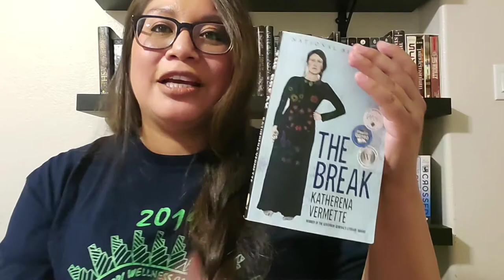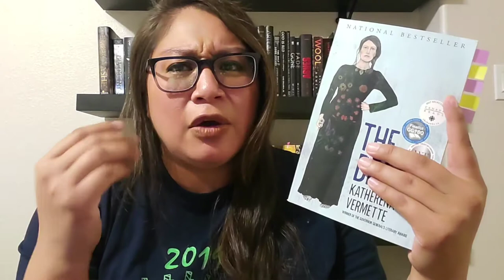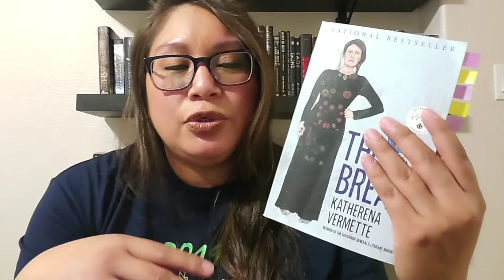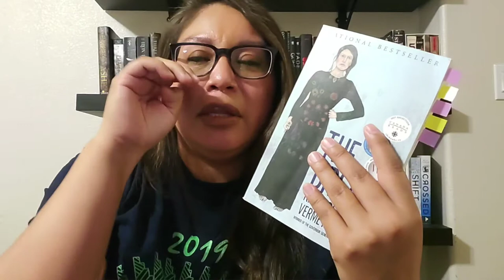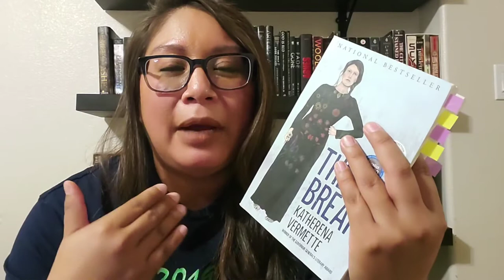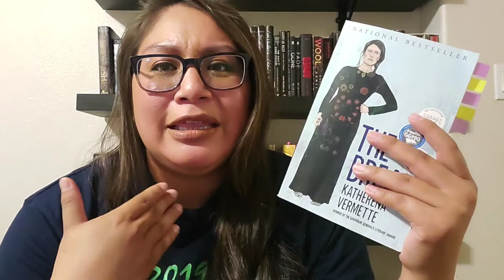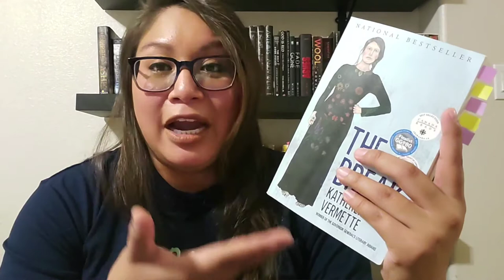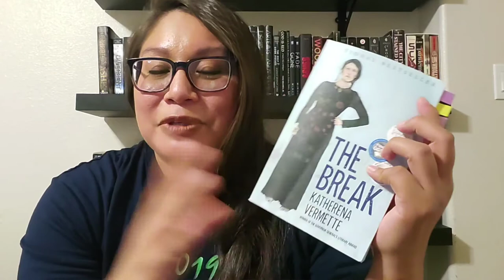The Break Book DISCUSSION [Spoilers]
I will be doing a BookDiscussion for The Break by Katherena Vermette. Katherina is an IndigenousAuthor from the Metis from Treaty One Territory. I am not of the Metis Nation, and therefore this isn’t an own voices review, but it is an honor to be reviewing this book as an IndigenousReviewer.

The Break is Katherena’s debut novel, is a winner of the Burt Awards for First Nations, Metis, and Inuit Literature.The Break was also a short-listed finalist for the Roger’s Writers Short Fiction Prize and Governor’s General Award for English-language fiction in 2017.

Trigger Warning: This book contains violence, microaggressions, sexual assault, and mentioning of sexual abuse. Please take care in reading this book.

Dani – Thunderbird Woman Reads

Stronghearts Native Help Line: 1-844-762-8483
7 days a week, 7am – 10pm CT
Chat option available

Prayers by Clark Tenakhongva

ABOUT ME:
I sah-towa (Tobacco Clan) from the village of Tewa. My Tewa name is Sah-Povi (Tobacco Flower) but you all can call me, Kim.  I am Tewa & Hopi and I live on the Hopi Rez with my 4 children, husband and 2 cats, Smokey and Sasha.

Take Care and Read Fierce Relatives!